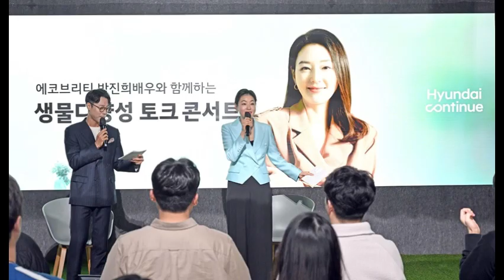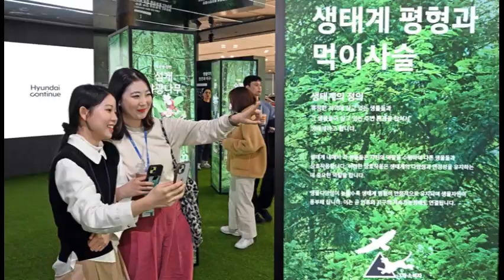생물다양성 보존 캠페인 진행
현대자동차가 지구와 인류의 지속가능을 위한 필수 과제인 생물다양성 보존의 중요성을 알리는 캠페인을 진행한다.

현대차는 환경재단과 함께 서울 양재동 본사 사옥에서 26~29일 4일간 생물다양성 보존을 주제로 한 ‘컬러풀 라이프(Colorful Life)’ 캠페인을 진행하고, 27일에는 한국의 대표적인 ‘에코브리티(Eco+Celebrity)’ 박진희 배우와 함께 생물다양성 보존에 관한 다양한 이야기를 나눌 수 있는 토크 콘서트를 열었다고 밝혔다.

생물다양성은 1989년 세계자연보호재단이 정의한 바에 따르면 ‘동식물, 미생물, 유전자 그리고 생태계를 아우르는 지구상 모든 생명의 풍요로움’을 의미하며, 생태계 전반의 균형과 선순환을 위해 모든 생물의 다양성을 유지해야 한다는 점을 강조한 표현이다.

현대차는 올해 신년회에서도 지속 가능한 성장을 위한 첫번째 과제로 환경에 대한 사회적 책임을 손꼽을 정도로 환경에 대한 관심과 노력을 기업의 핵심 실천 과제로 삼고 있다.

이번 캠페인은 인류의 지속과 지구 환경의 보존을 위해 필요한 ‘생물다양성’이라는 보다 구체적인 개념에 대해 명확하게 인식하고, 기업과 구성원 개인이 생활 속에서 할 수 있는 작지만 의미 있는 실천 방안을 찾기 위해 마련됐다.

현대차는 본사 사옥 1층에 433㎡ 규모의 전시 공간을 마련, 전시 코스를 따라 걸으며 자연스럽게 생물다양성의 의미와 중요성, 생물다양성 보존 활동을 위해 해야 하는 활동에 대해서 알아보고 동참을 독려할 수 있도록 구성했다.

숲을 모티브로 꾸며진 전시 공간에는 숲 향이 느껴지는 방향제를 설치하고 새소리ㆍ바람소리 등을 연출해 마치 건물 내에 실제로 작은 숲이 조성된 것과 같은 오감을 느낄 수 있도록 구현했고, 성격유형검사(MBTI)와 연계해 멸종위기동물의 특성과 생태계 속 역할을 알기 쉽게 설명한 전시물로 임직원들의 이목을 집중시켰다.

전시 공간의 마지막 코스에서는 관람을 마친 임직원들이 즉석사진과 함께 생물다양성 보존 활동에 동참하겠다는 서약서를 제출하면, 환경 친화적으로 생산된 립밤ㆍ대나무 칫솔 등의 ‘생물다양성 실천 키트’를 제공해 참여도를 높일 수 있도록 했다.

더불어 캠페인 기간(26~28일) 중 임직원 식당에서는 생물다양성 보존을 실천할 수 있는 채식, 유기농 식단 등으로 구성된 점심 식사를 제공, 여러 측면에서 임직원들이 생물다양성에 대한 의미를 되새겨볼 수 있도록 할 예정이다.

한편 이날(27일) 점심 시간을 활용해 진행된 에코브리티 박진희 배우와의 친환경 활동에 관한 토크 콘서트에도 많은 임직원들이 참여했다.

토크 콘서트는 박진희 배우가 생각하는 생물다양성 보존의 중요성과 보존을 위한 실천 노하우를 공유하는 강연과 임직원들의 질의응답 시간으로 구성됐다.

현대차 관계자는 “현대차는 환경에 대한 기업과 구성원의 사회적 책임은 필수적인 의무라고 인식하고 있다”며 “본사를 시작으로 향후 각 공장과 연구소 등 전 사업장으로 캠페인을 확대 운영해 현대차 임직원 전체가 생물다양성 보존 등 친환경 활동에 더욱 많은 관심을 가지고 동참할 수 있도록 독려할 계획”이라고 밝혔다.